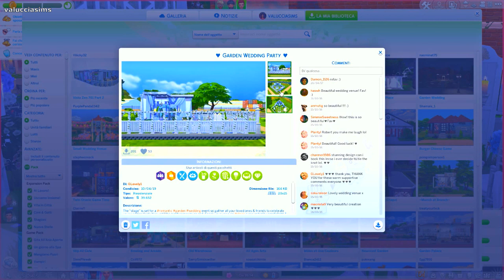SHARE#: EP. 15 - Finalmente...sposi!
"Harvey Gallagher e Lynette Share, io vi dichiaro marito e moglie".

PROGRAMMAZIONE DEL CANALE:

LUN: Not So Berry Challenge (8:30) + Legacy Challenge (20:30)
MAR: Disney Legacy Challenge (20:30)
MER: Arrivano i Cooper! (20:30)
GIO: 100 Baby Challenge (20:30)
VEN: SHARE# (15:00)
SAB: /
DOM: Clepto Addicted (20:30)